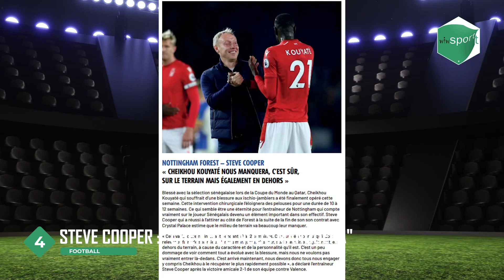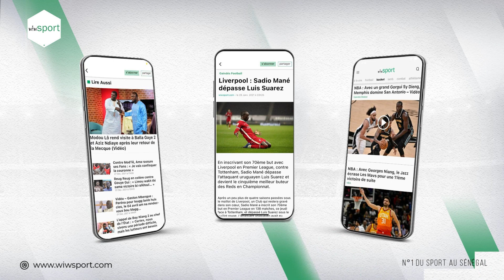REVUE D'ACTUALITÉ DE CE 19 DECEMBRE : Candidature du Sénégal retenu pour CAN 2025, CMD 2023 Beach...